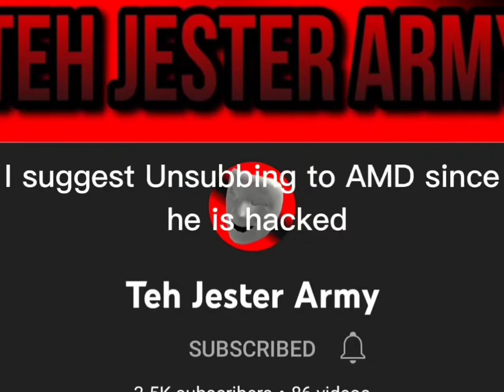R.I.P AMD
He was not a great soldier,

HE WAS THE BEST! When I first heard about this, I was so lost fo words because of this.

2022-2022